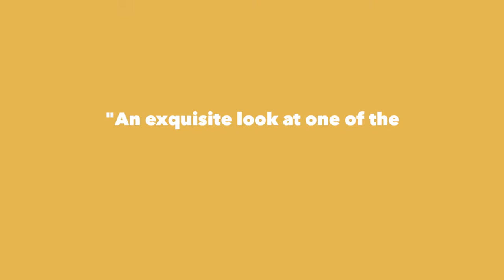AMERICAN MASTERS | Norman Lear: Just Another Version of You | Trailer | PBS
Largely responsible for the explosion of bold American television in the 1970s, writer/producer Norman Lear’s name is synonymous with the sitcom. The first documentary about the 94-year-old television legend, American Masters — Norman Lear: Just Another Version of You, premieres nationwide Tuesday, October 25 at 9 p.m. on PBS